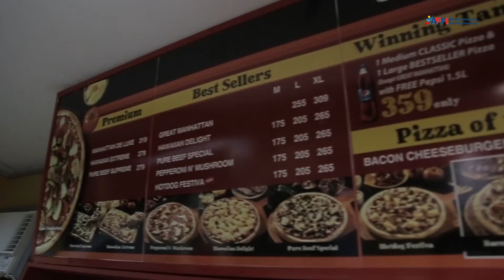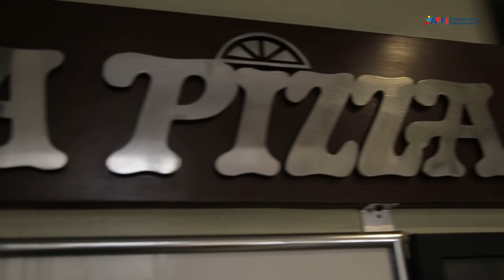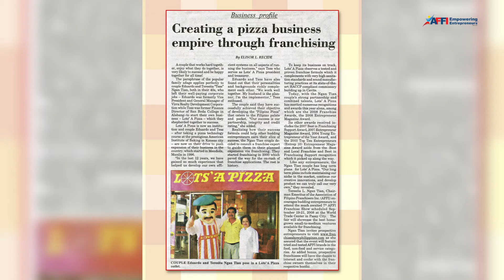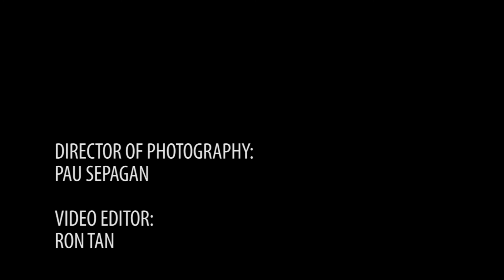Family Business Baking Pizza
A successful business which began small outside the wall of San Beda College in Mendiola Manila. It is operated couple Ed and Tess Ngan Tian together with their children. Watch and see how the business grew; Family Business Baking Pizza